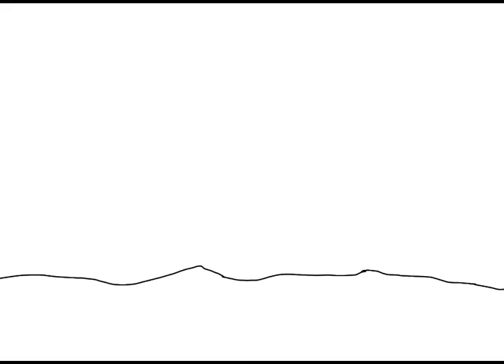How to draw a Coral Reef - Original Animation Tutorials - 7-12-2022 - RFART419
This is my original student animation tutorial video that I made on July 12, 2022 about how to draw your fictional coral reef background for your own original Youtube animations someday.

Japanese:
これは、2022年7月12日に、自分のオリジナルのYouTubeアニメーション用に架空のサンゴ礁の背景を描く方法について作成したオリジナルの学生アニメーションチュートリアルビデオです。